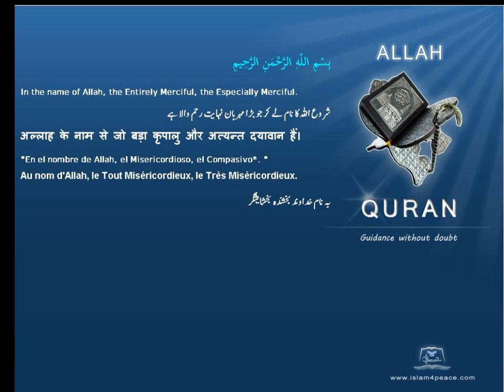ہر چیز کی تخلیق Creation of everything قرآن مجید اردوموضوع کے ساتھ